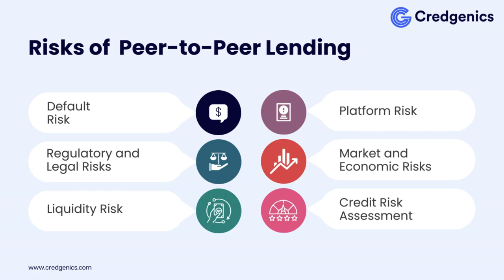Credgenics Blog: Risks and Benefits of P2P Lending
Peer-to-peer lending is disrupting traditional finance, offering borrowers more options and lenders new investment opportunities. But what lies beyond the surface?

Read the blog ‘Risks and Benefits of Peer-to-Peer Lending’, which dives into the key advantages and potential drawbacks of P2P lending which includes:
💸 Democratizing access to capital
⚡ Competitive interest rates, easy borrowing
📉 Risks of default and platform instability
📌 Informed decision-making essentials